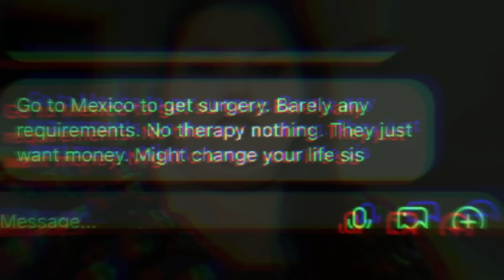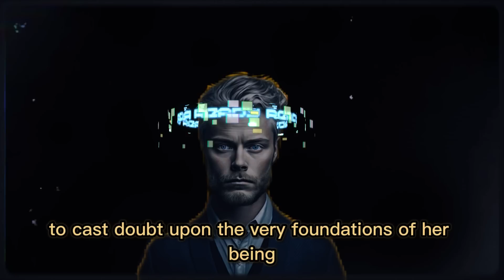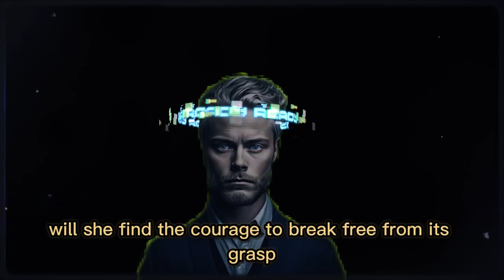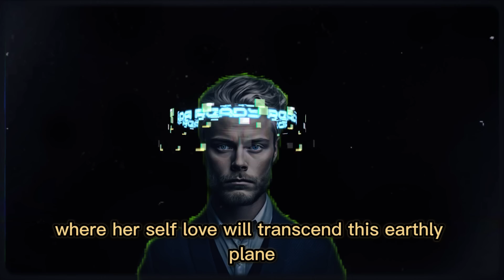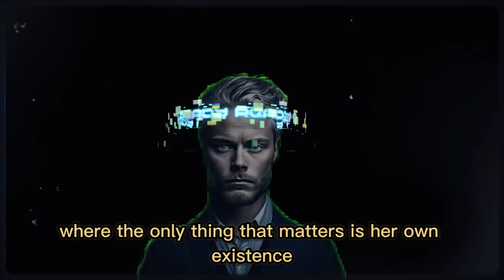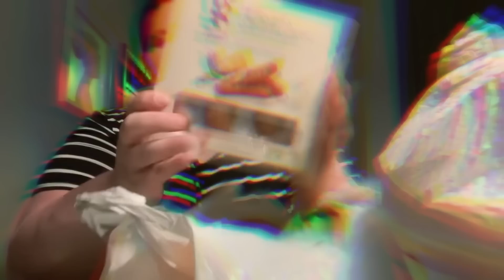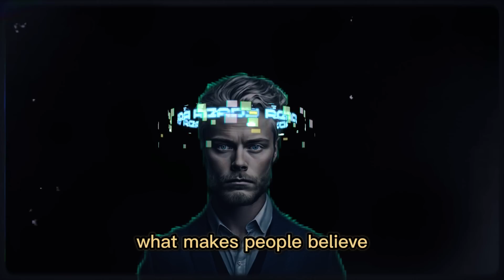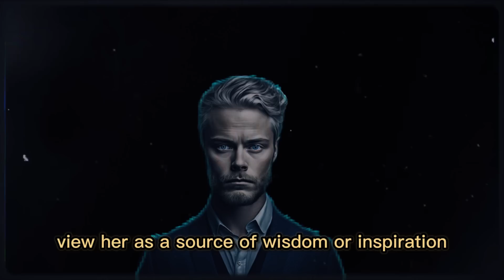The Most Arrogant Youtuber In Existence - Amberlynn Reid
Amberlynn Reid, the larger-than-life YouTube personality, has made a name for herself with her bold and audacious attitude. Despite her repeated failures in weight loss and other aspects of her life, she continues to exude a sense of superiority and self-importance that has left many of her viewers in awe. From her delusions of grandeur to her seemingly endless supply of excuses, Amberlynn's arrogance knows no bounds. Join us as we explore the world of this enigmatic figure, and try to uncover what drives her to behave in such a haughty and overbearing manner, despite her struggles and shortcomings